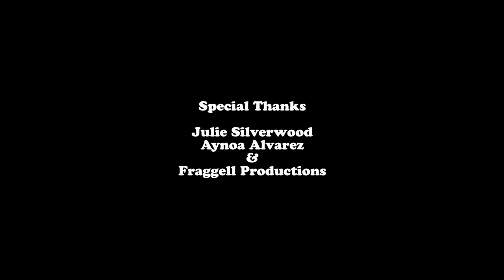Chalk Circle SHORT FILM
A pulp artist trapped inside a chalk circle goes through a nightmarish break-up.

Starring
Louis Mooney
Lilleth Lawton

Written & Directed by Jack Silverwood
Produced by Conor Barrett
Edited by Samuel Hassall

Cinematography by Fraser Oxlee
Camera Operator James Murphy

Sound design by Jack Silverwood
Music Composed by Joseph Mackey

Special thanks
Fraggell Productions
Aynoa Alvarez